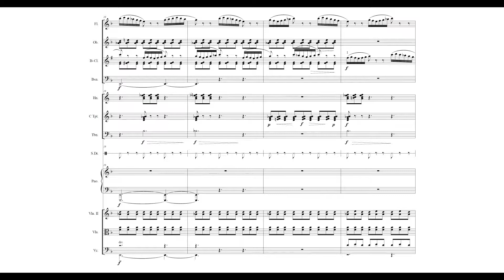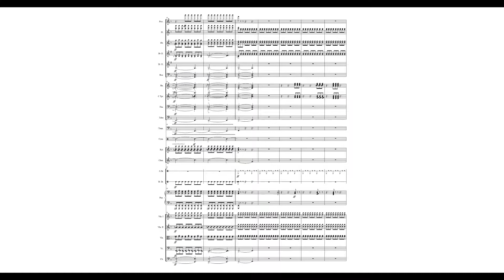Rubik's Cube (Score Video for June 5)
Experience the frustration and satisfaction of solving a Rubik's cube!  This is my theme for June 5, for Ryan Leach's theme per day challenge, based on the prompt "Rubik's cube".  It's scored for large orchestra (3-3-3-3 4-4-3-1 + timp, 5 perc, piano, strings).

I was channeling my inner John Adams, which was a new style for me to experiment in.  The "program" of the music, insofar as there is one, is that the puzzle starts out solved, but it gets more and more jumbled.  In the second section, the person trying to solve it is getting more and more frustrated, resulting in the big tone row at 1:15, and finally they solve it, resulting in the big recap.  The piece is in 9/8 (3 groups of 3 notes in each bar), and each bar has all nine 8th notes played prominently by at least one instrument.  So in that sense it is a sort of minimalist moto perpetuo.  Comment and let me know what you think!